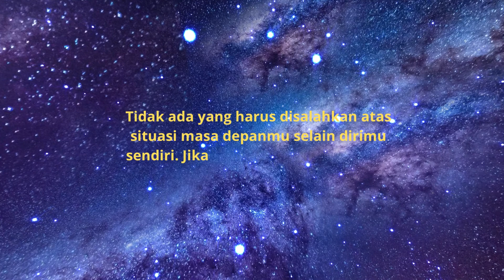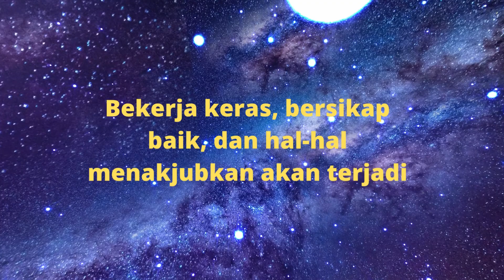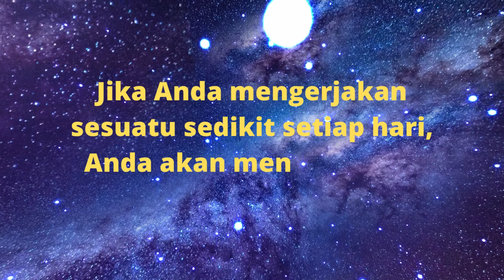motivasi Kehidupan untuk Sukses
motivasi Kehidupan
dapat membantu seseorang mencapai potensi setiap hari. Meskipun hanya kata-kata, tapi itu bisa memberikan hal positif dalam hidup.
Jika kamu hampir menyerah atau tengah berjuang, terkadang kata-kata motivasi kehidupan dibutuhkan untuk mendorong semangat. Tak hanya itu, untuk mencapai tujuan hidup yang besar, mengetahui cara memotivasi diri sendiri dan melatih otak untuk sukses dapat membantu.